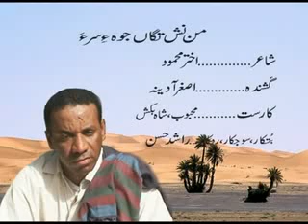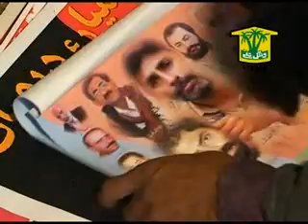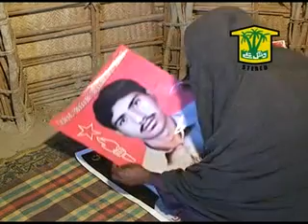Mun Nishtaga Johe Sara - Asgar Adina - Zinde Qisah 2010